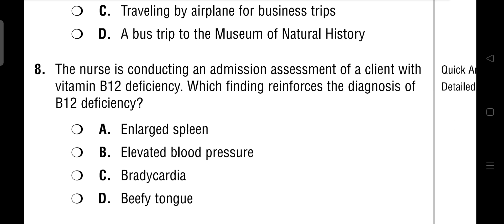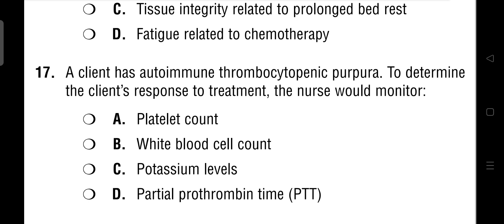NCLEX-RN IMPORTANT QUESTIONS part-2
Norcet-rn
IMPORTANT Questions
Important typs
important MCQ
IMPORTANT INFORMATION